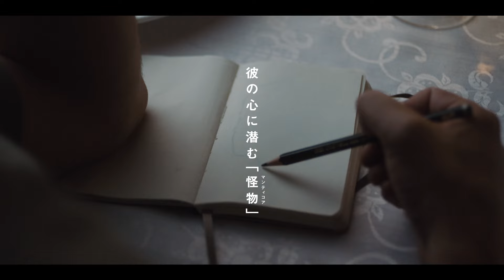映画『マンティコア 怪物』公開記念／『マジカル・ガール』上映決定！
あのトラウマ映画(?)が帰ってくる――。

《映画『マンティコア　怪物』公開記念！
　『マジカル・ガール』限定上映スペシャル映像》
 ――4 月 12 日～18 日、シネマート新宿にて――

日本オタクの鬼才が踏み込む人間の心の禁忌を描いた
『マンティコア 怪物』　×
日本テイストが詰まった監督の原点でトラウマ必至の
『マジカル・ガール』
スペシャル映像解禁！

【映画『マンティコア　怪物』】
4 月 19 日(金)シネマート新宿、
渋谷シネクイントほか全国順次公開！

【『マンティコア　怪物』STORY】
空想のモンスターを生み出すゲームデザイナーのフリアン。同僚の誕生日パーティーで美術史を学ぶディアナに出会う。内気で繊細な性格のフリアンだが、次第に聡明でどこかミステリアスなディアナに魅かれていく。しかし、フリアンは隣人の少年を火事から救った出来事をきっかけに原因不明のパニック発作に悩んでいた。やがて彼が抱えるある秘密が、思いもよらぬマンティコア[怪物]を作り出してしまう...。

©︎Aquí y Allí Films, Bteam Prods, Magnética Cine, 34T Cinema y Punto Nemo AIE